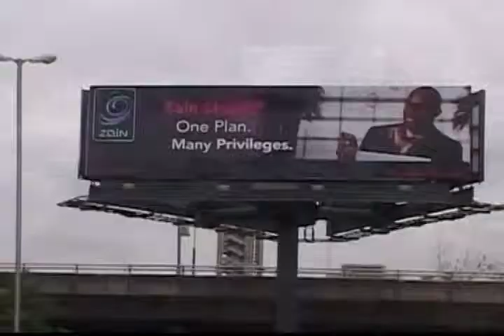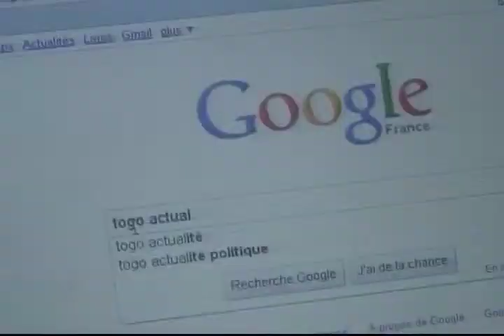Fiber Optic in Africa